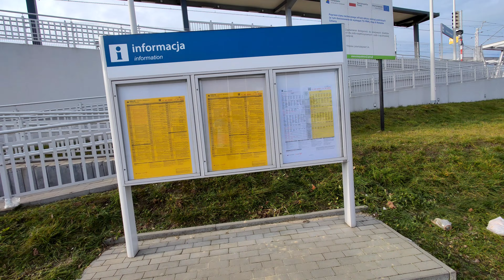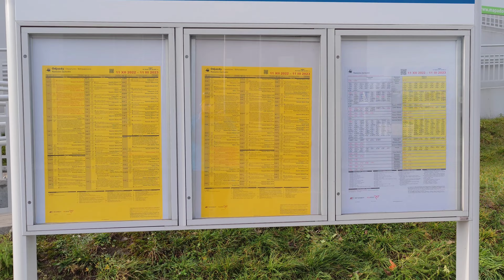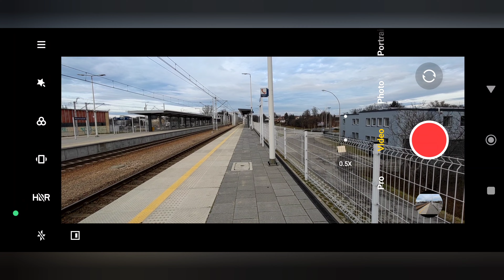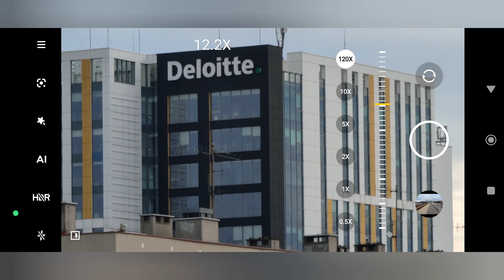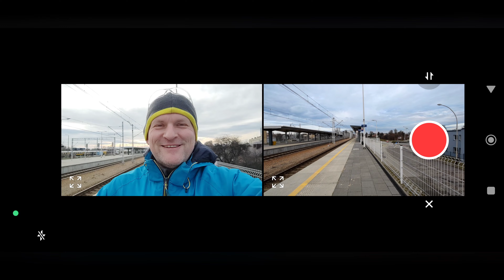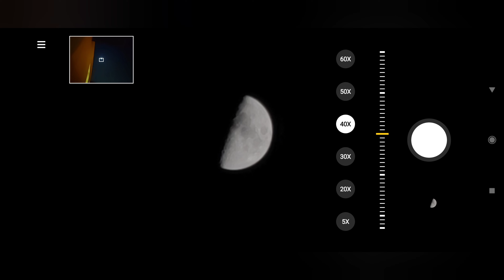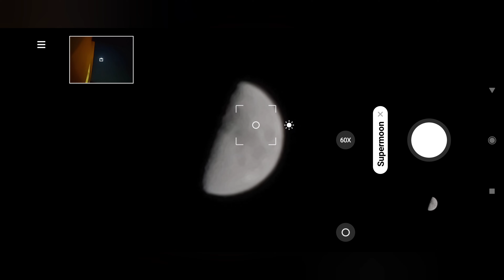xiaomi 11 ultra FIRMWAERE 13.0.9 KAMERA TEST VIDEO